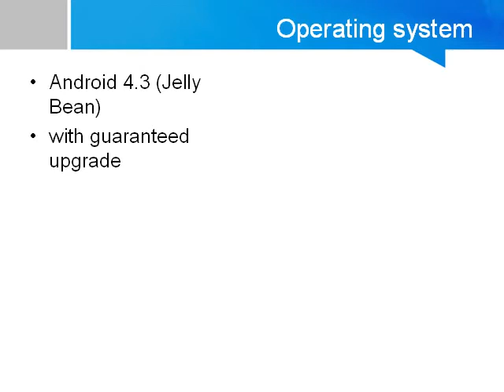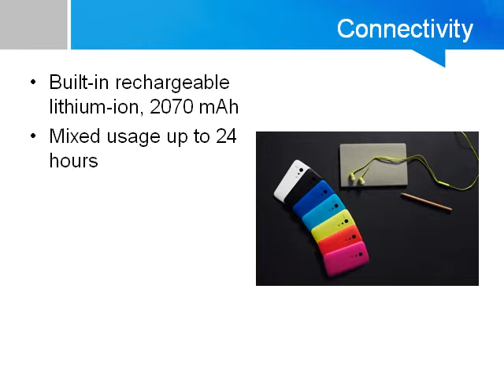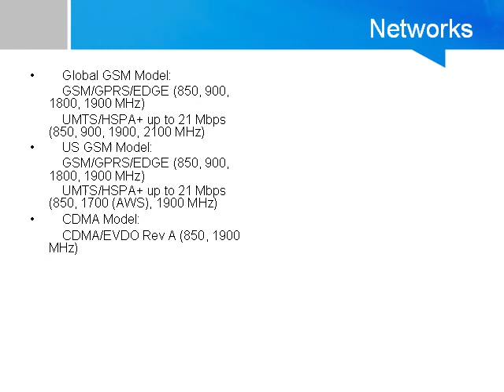Motorola: Moto G Specifications (detail)